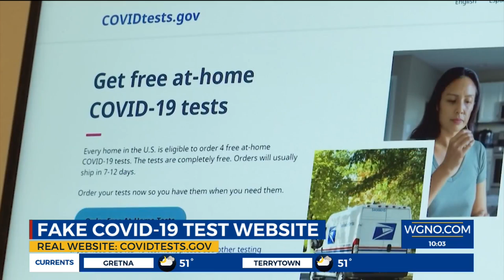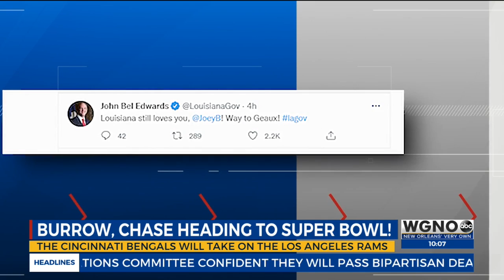WGNO News at 10 p.m. for January 30, 2022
Recap of local news from 10pm on 1/30/2022